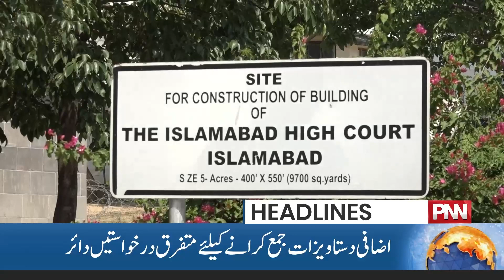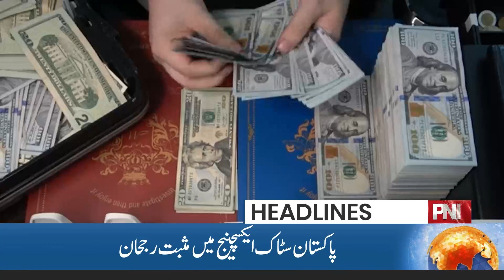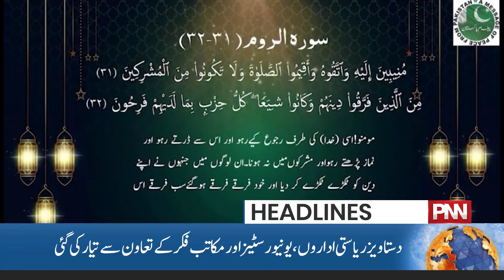PPP Big Plan | Sharjeel Memon In Action | General Election 2024 | 3 PM Headlines | 06 Nov 2023 | PNN